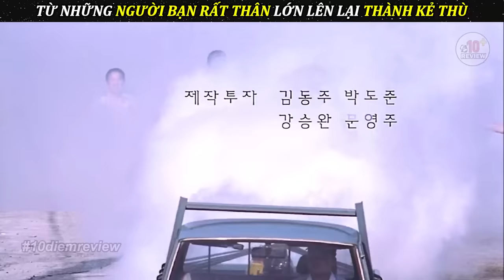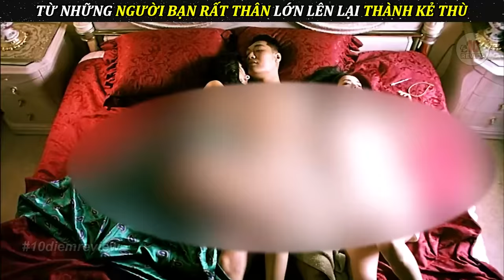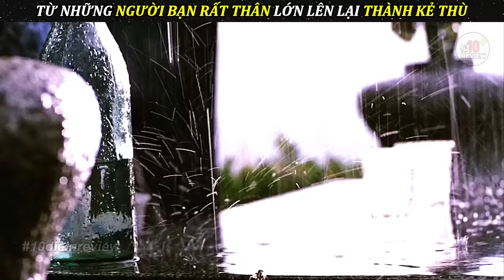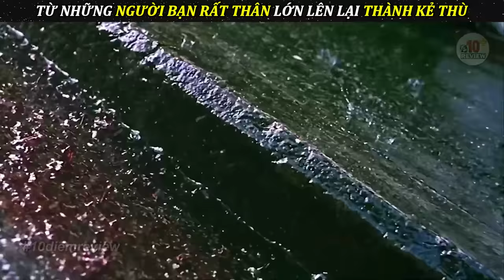Bạn Bè 1 | Thầy Giáo Ngày Đầu Đến Trường Không Ngờ Lại Động Nhầm Con Trai Ông Trùm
Tóm tắt phim Bạn Cũ Thù Mới